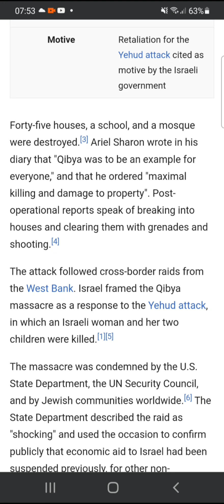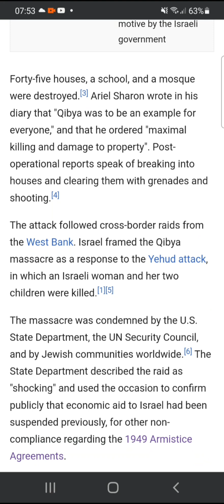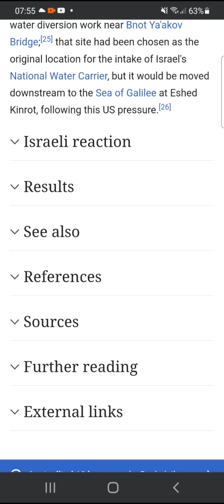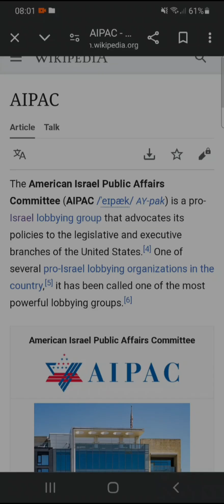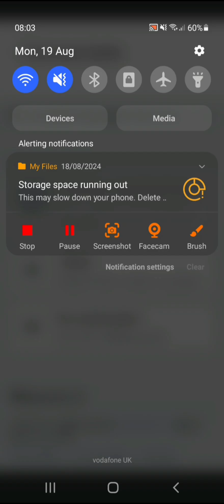qibya massacre in Palestine